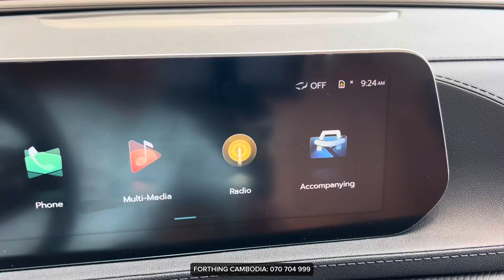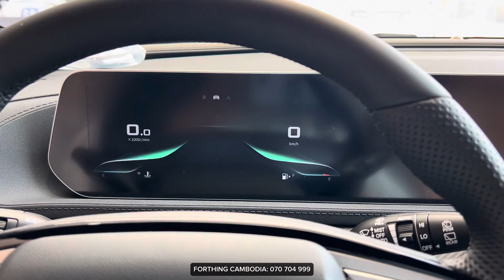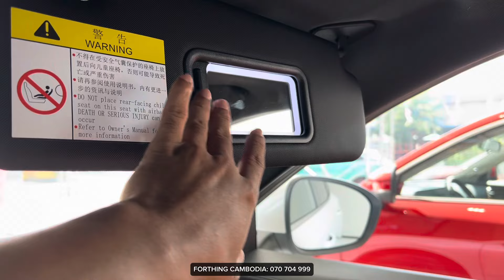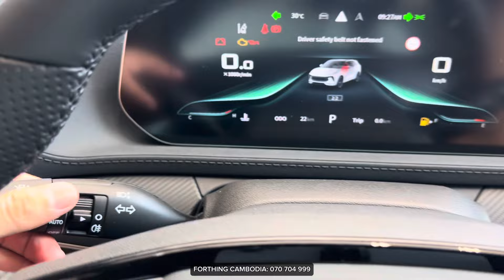The Ultimate Forthing T5 Evo 2024 Guide!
Shining a Light on forthing t5 evo 2024 , 5 Shocking Things About forthing t5 evo 2024 , The Only forthing t5 evo 2024  Video You Need to Watch, What Happened to forthing t5 evo 2024 ?, The Truth About forthing t5 evo 2024  Will Shock You, Forthing t5 evo 2024  Finally Revealed, How forthing t5 evo 2024  Broke The Internet, The forthing t5 evo 2024  Guide For Everyone, The Rise of forthing t5 evo 2024 , Why forthing t5 evo 2024  Is Trending Right Now, Forthing t5 evo 2024  Explained, 12 Ways to Improve at forthing t5 evo 2024 , The Ultimate Guide to forthing t5 evo 2024 , We Need to Talk About forthing t5 evo 2024 , Here is What's Good About forthing t5 evo 2024 , The Unexpected Truth Behind forthing t5 evo 2024 , 10 Sure Fire Ways to Get Better at forthing t5 evo 2024 , The Future of forthing t5 evo 2024  is Here, Why Everyone is Talking About forthing t5 evo 2024 , 5 Reasons People Succeed at forthing t5 evo 2024